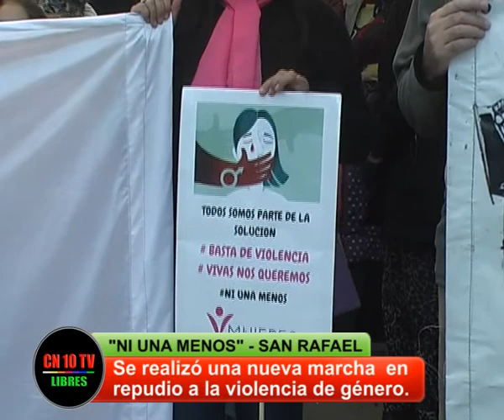ENCUENTRERAS DE SAN RAFAEL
Cientos de mujeres, con la participación de hombres que se consubstancian con el objetivo sociocultural 'Ni una Menos', dan sus opiniones y mensajes a la sociedad. Para ello buscan metodologías diversas y muy creativas. Entre ellas la realización de un siologotipo original del departamento y la creación de grupos de unión y lucha como 'Las Encuentreras'.